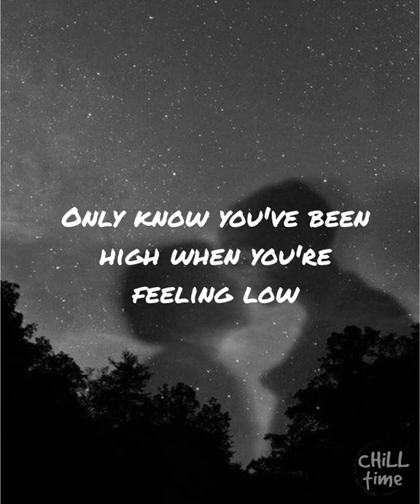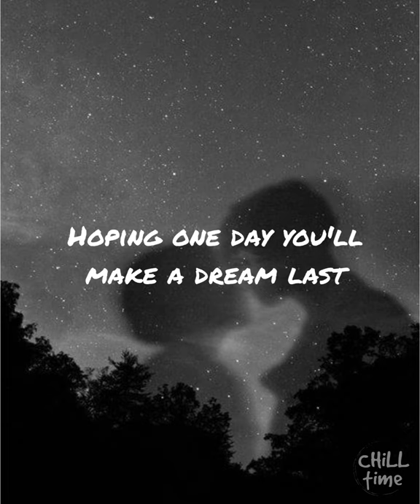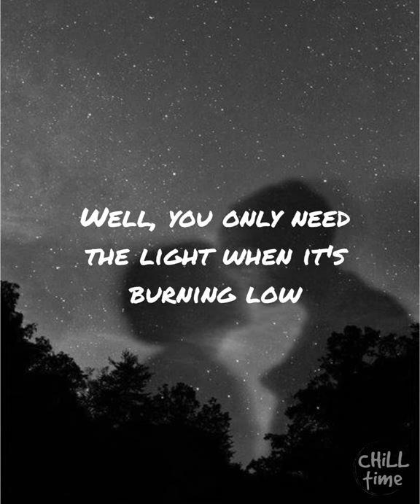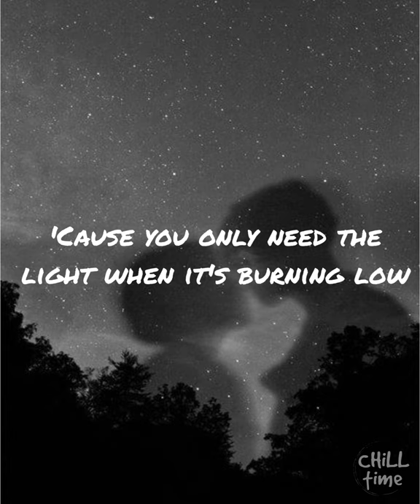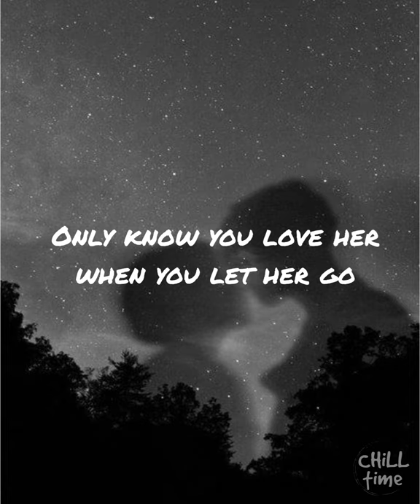Let Her Go - Passenger (lyrics)